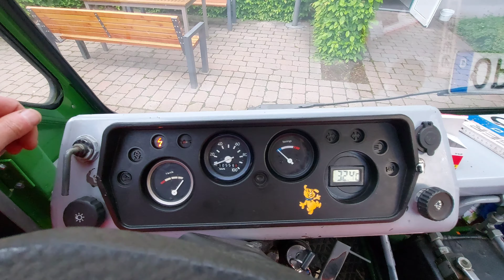IFA DDR Multicar M24/M25 Instrumenten Tafel,Armaturenbrett mit diesem 🤜Trick 🤛 FIT machen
Die Instrumenten Tafel bei euch im Multicar ist eine Katastrophe. Dann seit Ihr genau richtig!
Hier ein toller Trick für euren Ostalgie Oldtimer.

Ihr findet Super was ich hier fabriziere?

Ihr könnt mich auch direkt in meiner Werkstatt unterstützen.
Mein Amazon Wunschzettel: